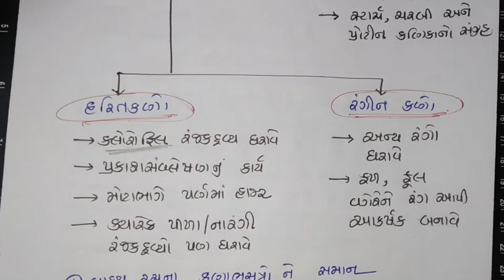ગોલ્ગી પ્રસાધન | Golgi Apparatus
9th Sci Ch-5 Part-6

This is online school for all students
You can learn here when real school is not available.